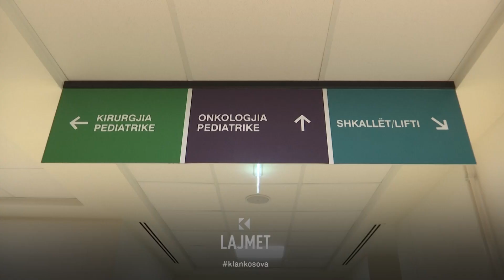Donacioni i mirëpritur - Italianët sjellin ilaçe e lodra në Pediatri - 13.11.2023 - Klan Kosova